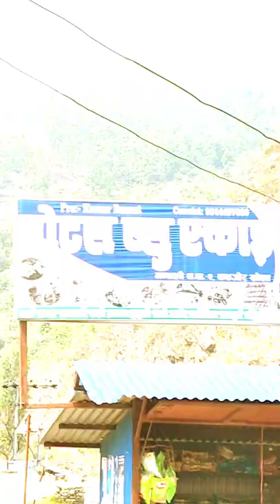stone park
Welcome to vlog  to stone park